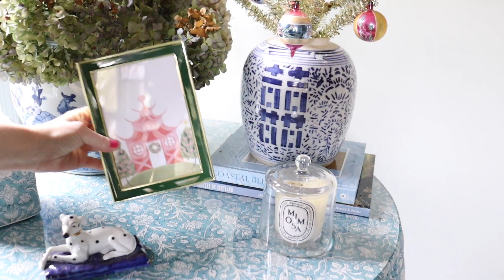MINI CHRISTMAS TREE DECORATION UNDER $10 HOLIDAY DECOR // OH SO LOVINGLY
Allow me to help make your mini Christmas tree decorated like a pure moment of *JOY*

0:00 intro
1:25 supplies
2:36 prep work
4:22 fitting the tree
5:07 ribbons
5:50 on with the ornaments
9:48 fashion show
10:39 NEW art print!
11:17 ornament unwrap time lapse
11:32 errands